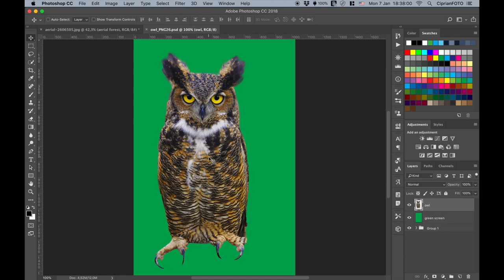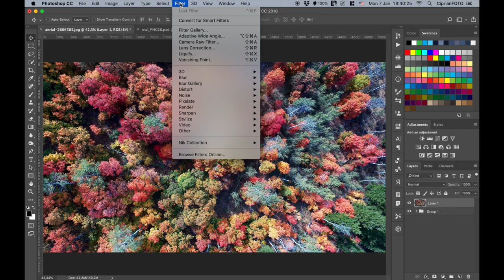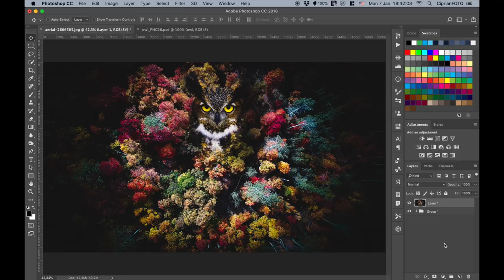Perfect Camouflage - Fine Art Photo - Photoshop Manipulation Tutorial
In this Photoshop CC 2018 tutorial, I'll show you how to make a colorful fine art scene, Perfect Camouflage, using a simple trick in Photoshop CC 2018, and this is Layer Mask.

Follow CiprianFOTO

CiprianFOTO